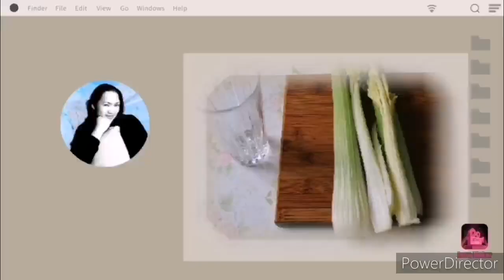Jungle River Cruise Hong Kong Disneyland 2021